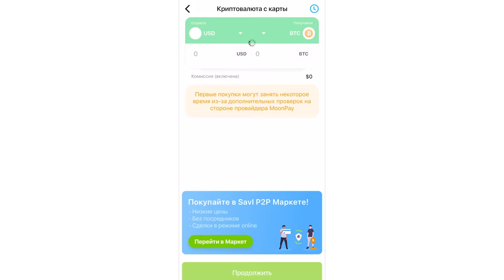ТИМАТИ приехал в ТРЭП ДОМ... Делаем ХИТ!!! (Feat. Morgenshtern)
Savl для Android -

(В моем инстаграме самые интересные новости и самые смешные приколы) (нет)

Недавно мы с Алишером Моргенштерном (Morgenshtern) предложили Тимати спродюсировать трек. Собственно, в данном ролике, мы впервые встречаемся в жизни, обговариваем условия сделки и пишем совместный трек. Я думаю, что впереди все самое интересное.
Очень жду ваших комментариев!

Привет! Я Слава Мэрлоу. Я снимаю видеоролики про написание битов, сведение, создание музыки в домашних условиях . Я использую ableton, не люблю fl studio.